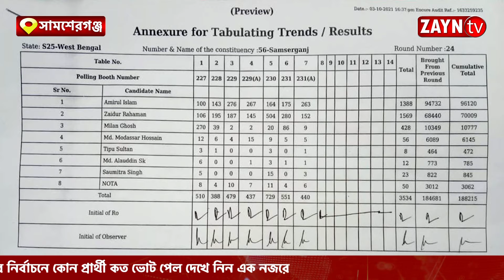সামশেরগঞ্জের নির্বাচনে কোন প্রার্থী কত ভোট পেল দেখে নিন এক নজরে ll